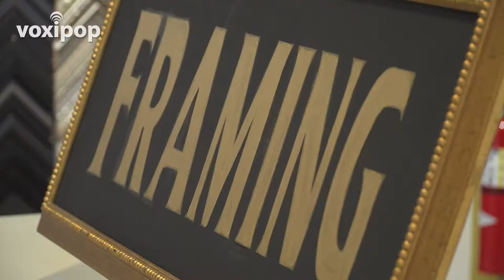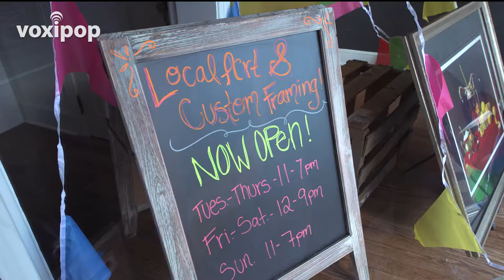Paragon Framing & Art Ribbon Cutting Ceremony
A new business just opened up, and it’s looking to add to the culture and atmosphere of the Phoenixville community. On Friday, March 2nd, The Phoenixville Chamber of Commerce held a ribbon cutting ceremony for art studio Paragon, and co-owners Kenzie Hamblin and Randy Coshin are excited to join the already celebrated art community of Phoenixville, while hoping to create a space to let creative minds develop and flourish.